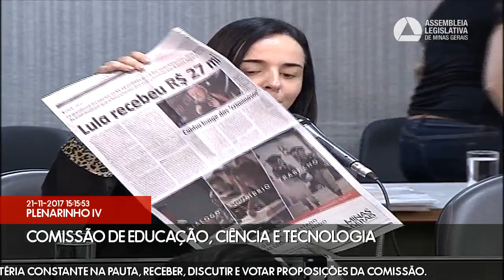21/11/2017 14:30 - Comissão de Educação, Ciência e Tecnologia